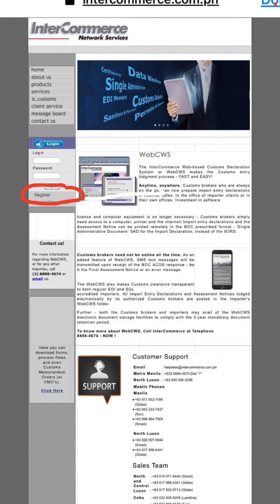Paano mag uwi ng Aso/Pusa from Thailand to Philippines